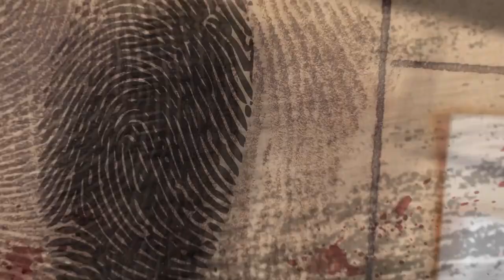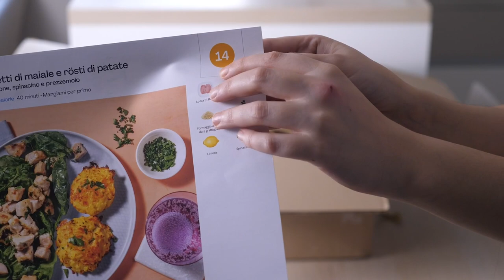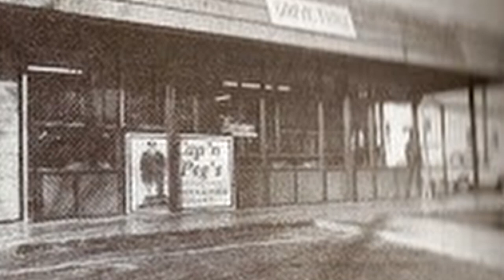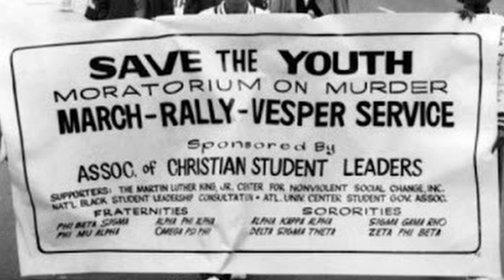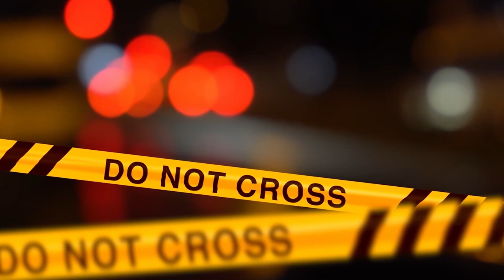I 𝓑𝓪𝓶𝓫𝓲𝓷𝓲 DI ATLANTA: IL VERO COLPEVOLE È DIETRO LE SBARRE?